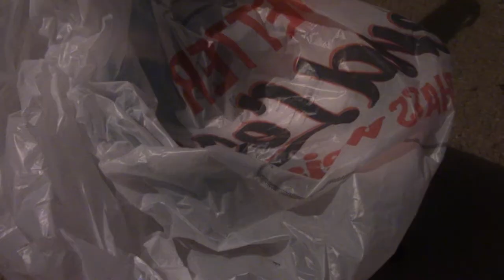The Return of the Marill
The Marill from the Rigged Claw Machine at the Dewey Beach Boardwalk has Escaped!

for those who wanna check out the Video the Rigged Claw Machine was in, here you go!

Voice Actors:
Me
TheDragonLover95